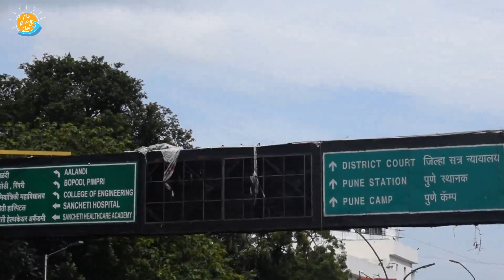Offbeat places near Pune after lockdown 2021 | Travelling post 2021 lockdown in Maharashtra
Hey Everyone!
I'm sharing with you 5 offbeatplaces near Pune, places near Pune that you can visit after lockdown2021. These are the places where you can Travel post 2021 lockdown. I know I know everyone is tired of sitting at homes and when the lockdown is finally lifted there's no stopping you. With that i would like to add that don't forget to take extra precautions while you travel. Please travel safely.

01. Dapoli Beach- 8 hours from Pune
02. Kaas Lake- 3-4 hours from Pune
03. Bhor- 3 hours from Pune
04. Bhuleshwar Temple, 3 Hours from Pune
05. ND Film Studio,Karjat, 3-4 hours from Pune and Mumbai